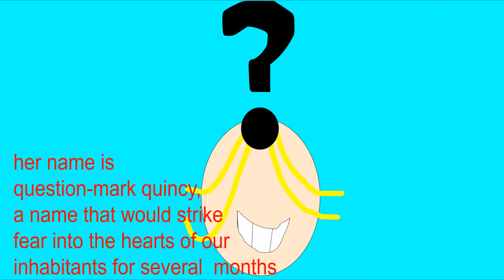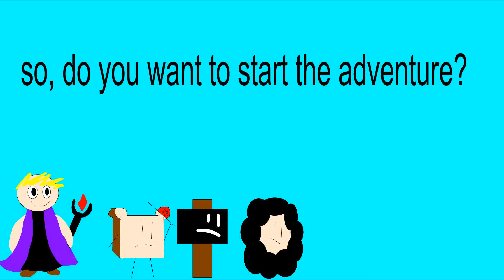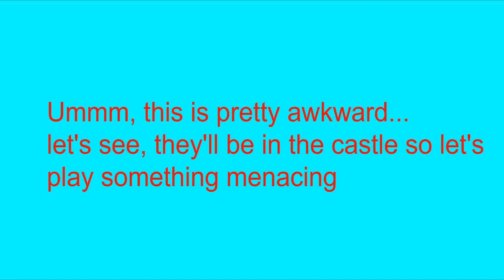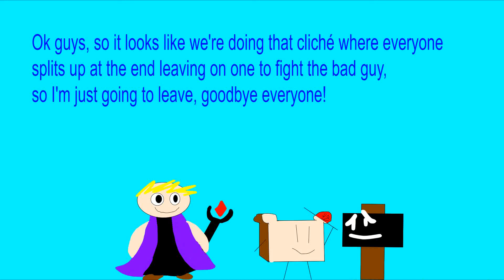Bread Show episode 7: The Great Bread Battle